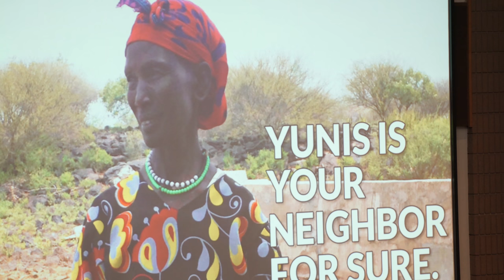Entire Service: Journey to the Cross - Jonathan Henderson - February 17, 2018